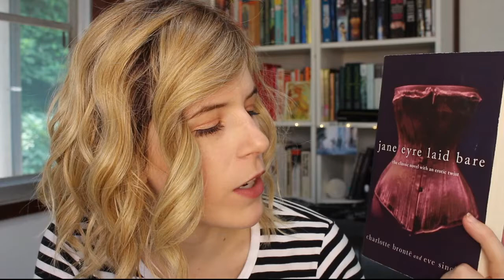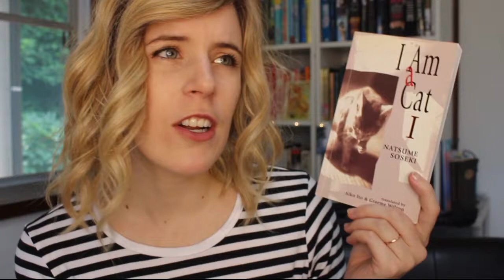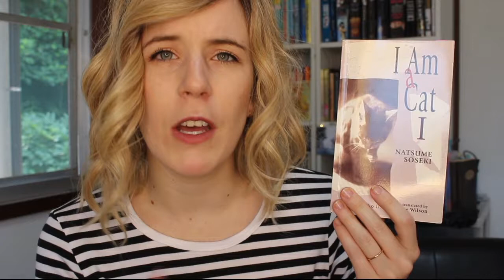June Wrap-Up | Part 1 | 2018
Hi guys! It seems like the Japanese books I read were really dark so they got me into a reading slump, which only fluffy manga could get me out of :)

// W O R K S //

Nip the Buds, Shoot the Kids - Kenzaburō Ōe, translated from the Japanese by Paul StJohn Mackintosh & Maki Siguyama (Japan)

Jane Eyre Laid Bare - Eve Sinclair (USA - already owned)

My Brother's Husband, Vol I & II - Gengoroh Tagame, translated from the Japanese by Anne Ishii (Japan)

My Lesbian Experience with Loneliness, Vol I - Nagata Kabi, translated from the Japanese by Jocelyn Allen (Japan)

Bloom Into You, Vol I - Nakatani Nio, translated from the Japanese by Seven Seas Entertainment (Japan)

I Am a Cat - Natsume Sōseki, translated from the Japanese by Siseki Natsume, Aiko Ito & Graeme Wilson (Japan)

Battle Royale - Koushun Takami, translated from the Japanese by Yuji Oniki (Japan)

Blue Drop - Masahiko Ohkura/Asahi Production (Japan)